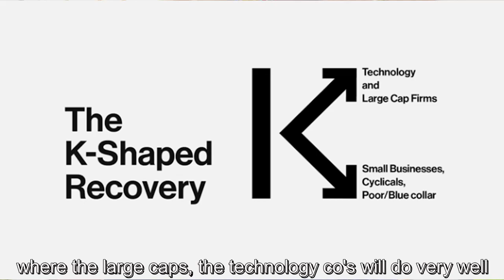Still No Minimum Wage for Singapore. Wake Up PAP it's 2021!!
This morning Peoples Voice visited residents in Chinatown, distributing oranges among the general discussion and greetings.
Party Leader Lim Tean took some time out to shoot this short video to discuss the economy outlook for Singapore in 2021.
He laments that the current government (PAP) will not be doing enough to address and redress the inequality situation, and how he sees a 'K-shaped' recovery  which will only cause even greater inequality under the PAP system.
He also lambastes the grossly inadequate 'Progressive Wage Model' and states that 'there is nothing progressive about the Progressive Wage Model' which pays a pittance compared to what is needed to survive in Singapore - the most expensive country in the world for 5 years running.

Despite numerous PV and other opposition calls for a Living or a Minimum wage, the PAP steadfastly refuse to provide the dignity and prosperity which a minimum wage would afford.